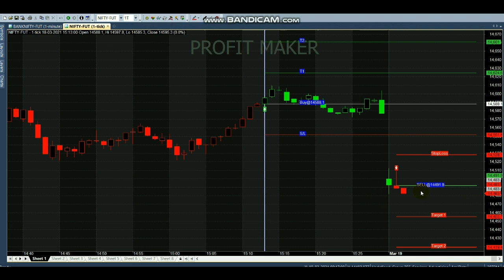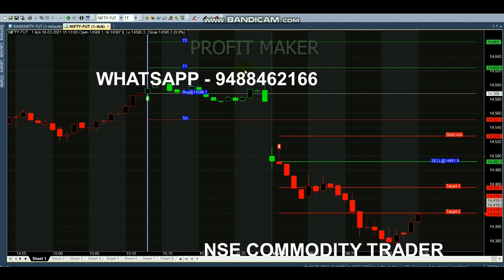Nifty First 3 Minutes Live Intraday Trading in Tamil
Start your Trading by Register here - Free Level

From nifty buy entry to target achieved we have uploaded completely, it's a 3 minutes trading video.
Live trading in Tamil
Intraday trading in tamil
3 mins Day trading

Get live market calls on daily basis
trading tips will be provided
According to market Trend
Happy Trading😍